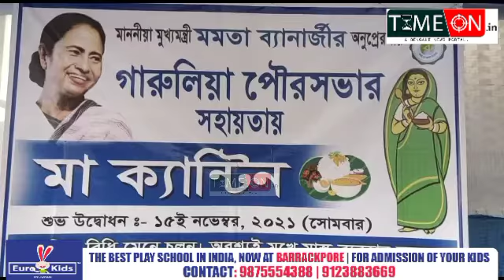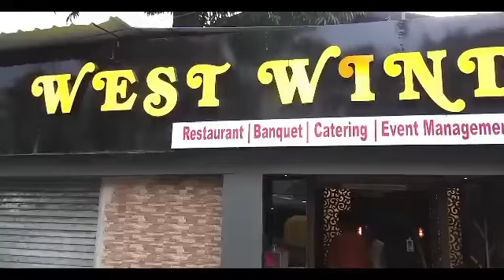গারুলিয়া পৌরসভার তরফ থেকে সোমবার থেকে শুরু হলো মা ক্যান্টিন